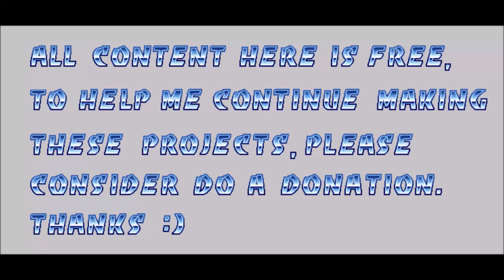#83 Ant-Man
Ant-Man is not the most powerful, but it is fun to play due to its diversity of movements, a very useful dodge for strategically positioning yourself. SuicidaloveSong sprites using some base from a Kamem Rider that I don't know.
The look is that of Scott Lang, but we have the classic Hank Pym to help on the radio.
All games made by me are distributed for free, If you would like to help me financially so that I can continue producing these games, please consider join Patreon or becoming a member here.